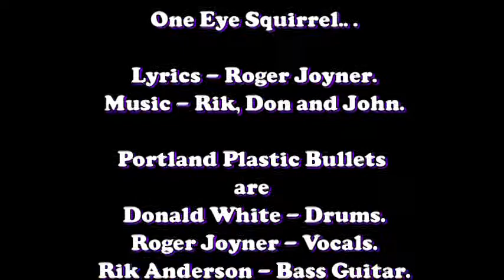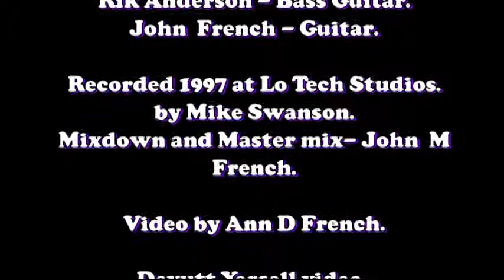PORTLAND PLASTIC BULLETS song - ONE EYE SQUIRREL.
Recorded in 1996 . I put this band together to showcase Roger Joyners excellent original lyrics, and I had played with Rik and Don before, so this band was a great fit .The video footage is from the City Night club , but the music is dubbed on and was recorded live at LoTech studio by Mike Swanson. Then I  mixed and mastered it down at home in 1997. Good guys and fine musicians. Thank you.